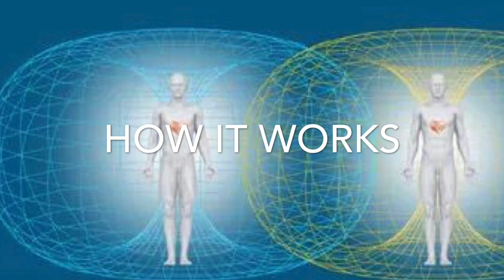Clearing Your Space-Calling Back Your Energy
Tools for empaths